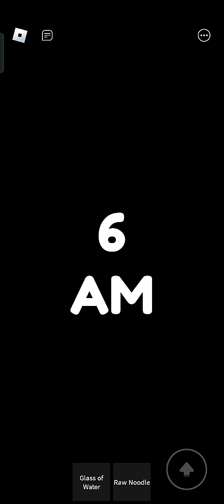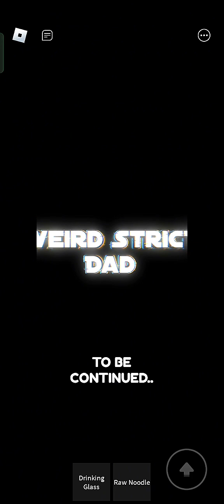Roblox | Weird Strict Dad | Chapter 1 & Portrait Mode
Hi Everyone...

I complete Solo Chapter 1 with Portrait Mode, although it's not hard.

inspired from a game called:
Residence Massacre | Jim's Computer